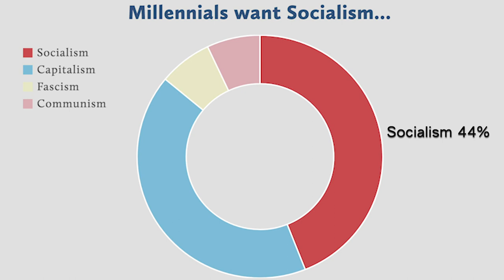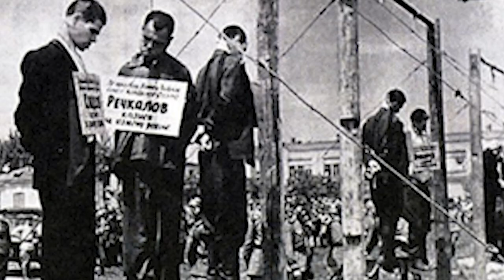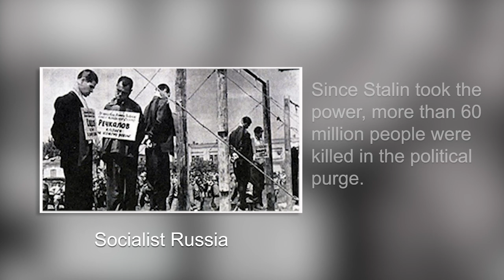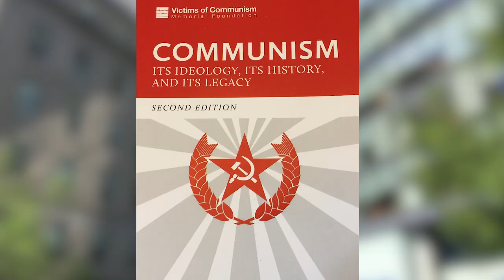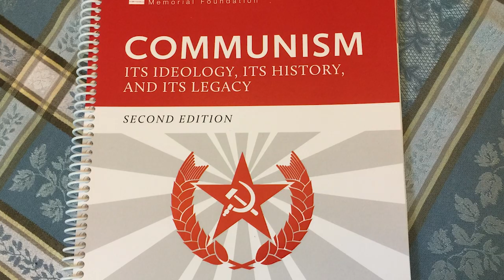The Focal Point: Why are Young Americans into Socialism?